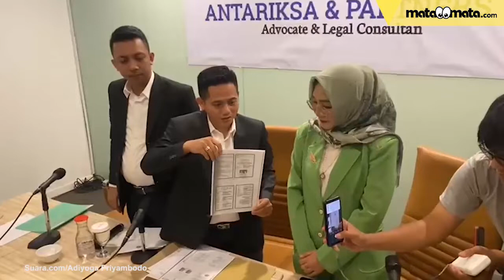Eks Kapolres Muara Enim Laporkan Feby Sharon Usai Dituding Selingkuh dengan Kakak Ipar Taqy Malik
Mantan Kapolres Muara Enim AKBP Aris Rusdiyanto melaporkan Feby Sharon atas dugaan pencemaran nama baik. Laporan dibuat karena Aris tak terima disebut berselingkuh dengan kakak ipar selebgram Taqy Malik, Meisya Thalib.

"AKBP Rusdiyanto sudah mengambil langkah hukum dengan melaporkan Feby Sharon di Polda Sumatra Selatan. Kalau tidak salah pada 18 Oktober," ujar Antariksa selaku kuasa hukum Melani Rizky, istri sah AKBP Aris Rusdiyanto di kawasan Mangga Besar, Jakarta, Senin (7/11/2022).

Video Editor: Ariskha Ridhal Ikhrom